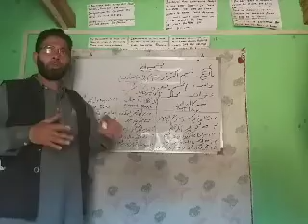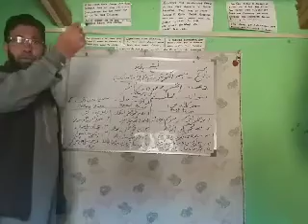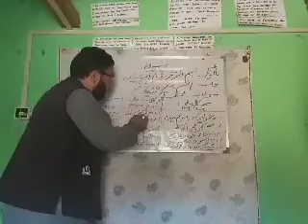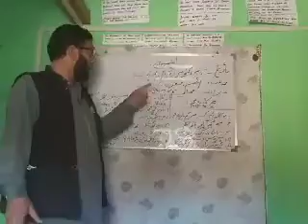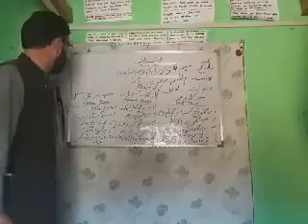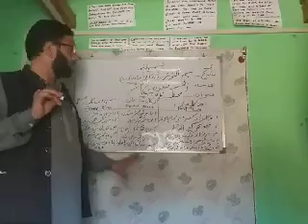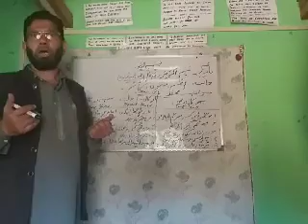Class- 8th and Subject- Kashmiri [Topic- Tense part-2 ]